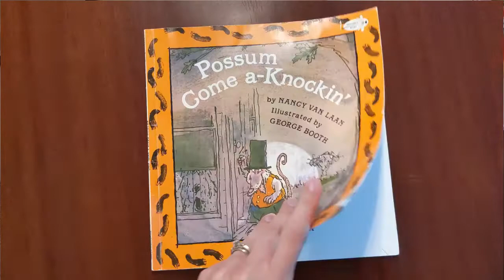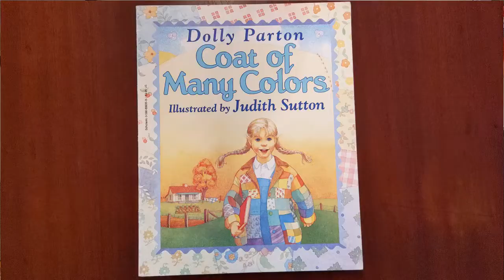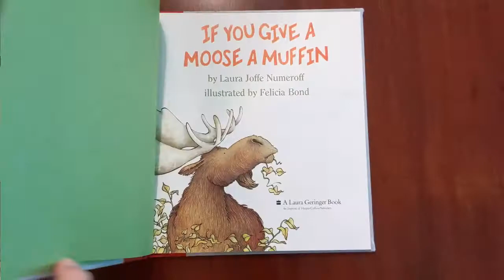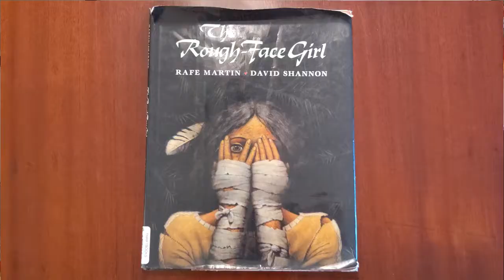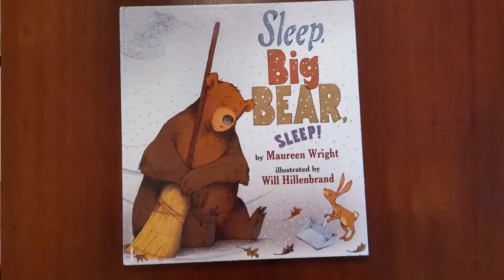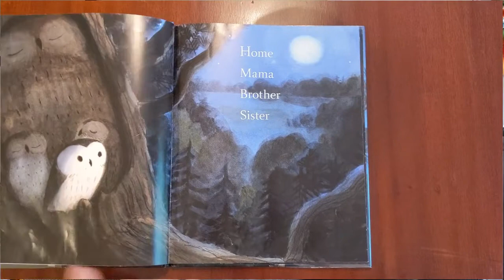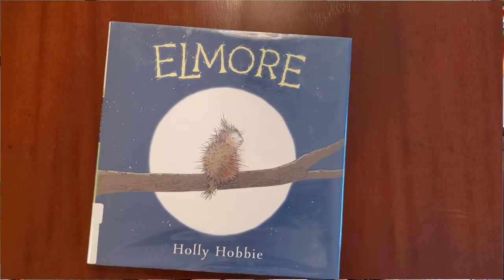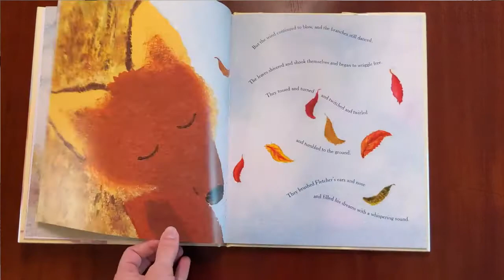Picture Books for the Fall || The Best Fall Books for your Book Basket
I love gathering picture books for the fall and putting them together for our fall book basket.  These picture books are books that I have loved growing up and have used every fall season.  They are some of the best fall picture books that my children love finding in our book basket.  If you have any other suggestions for fall picture books I would love to hear them!

Time Stamps:
00:00 Intro
00:53 Possum Come A-Knockin' by Nancy Van Laan
01:54 Ox-Cart Man by Donald Hall
02:39 Coat of Many Colors by Dolly Parton
03:33 If You Give A Moose a Muffin by Laura Numeroff
04:01 Rough Face Girl by Rafe Martin
05:18 Sleep Big Bear Sleep by Maureen Wright
06:11 The Scarecrow by Beth Ferry
06:45 Owl Sees Owl by Laura Godwin
07:19 Tidy by Emily Gravett
08:02 Elmore by Holly Hobbie
08:50 The Fox and the Falling Leaves by Julia Rawlinson
09:32 In November by Cynthia Rylant
10:04 Fin

Hey guys!  I'm Summer Meyers, homeschool mom to five kiddos, and we talk all things homeschool on this channel.  Homeschool community is important to me--talking about homeschool and encouragement to be our best selves for our children is powerful.  I love talking home education and really diving into what makes homeschool work.  We are an eclectic homeschool, mixing Charlotte Mason, Wildschooling/adventure schooling, and Unit studies.  I have kinesthetic learners as well as visual learners who thrive on being outdoors and soaking up God's green earth.   I love hearing from other families who are choosing to school at home, so please introduce yourself in the comments!  Being at home is hard, and taking on the education of our kids is even harder.  Know that you are not alone in this journey and that you can do it!